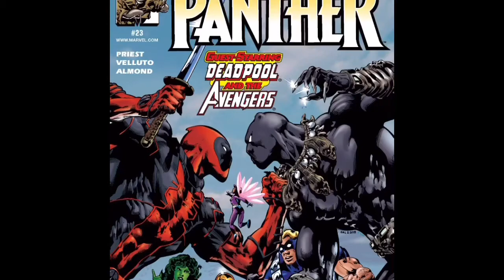Black panther Gust Starring Deadpool and the avengers